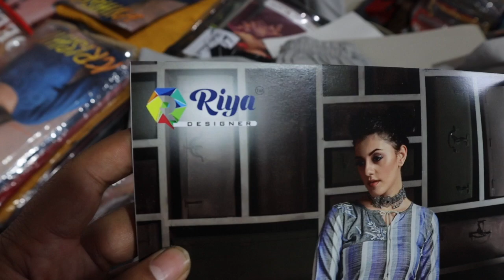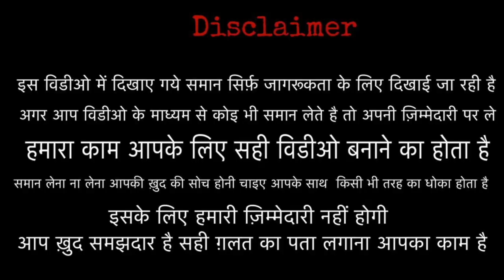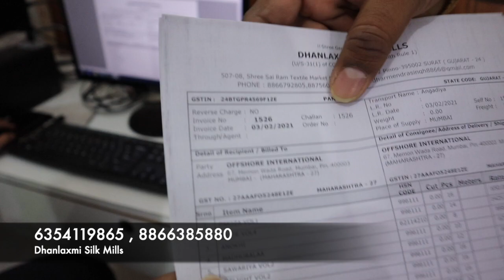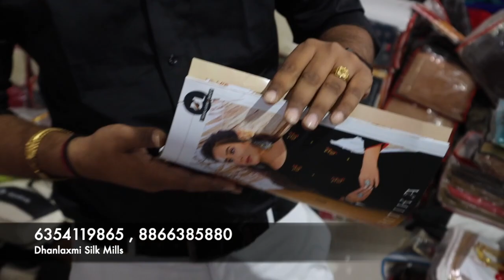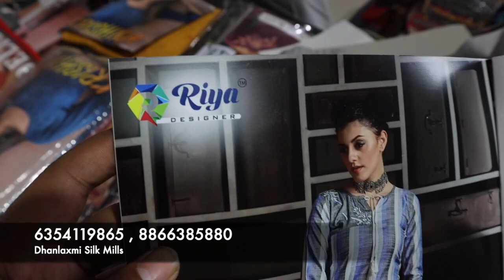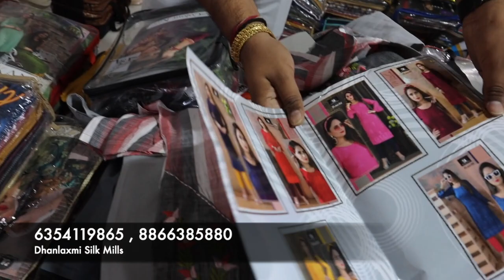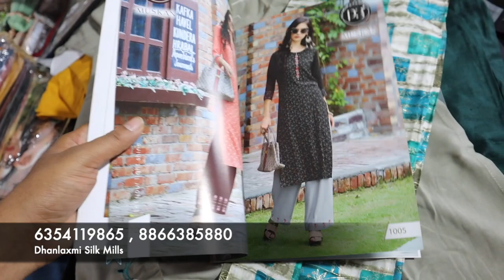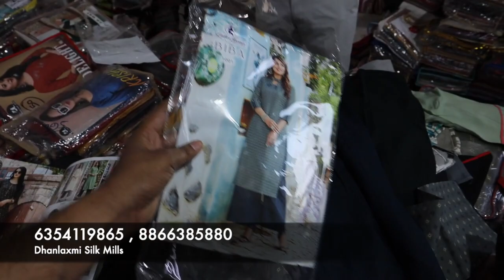8866385880 | रिया जैसे बड़े ब्रांड आधे रेट पे | Surat All Brands At Cheap Price | Wholesale Surat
Dhanlaxmi Silk Mill
Branded Kurti